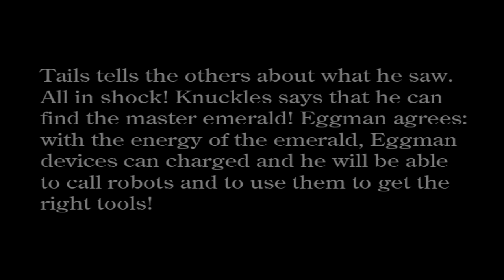FINAL EPICO | SONIC.EXE NIGHTMARE BEGINNING (BEST ENDING)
Hoy les traigo el best ending de sonic nb :D
espero que le guste gente